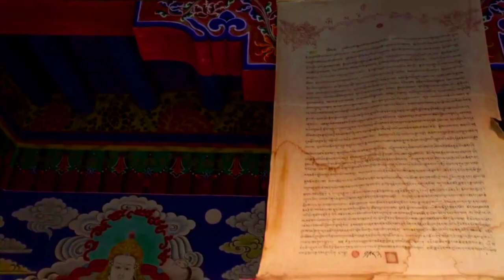Nature relaxation music, study music, Meditation music, Deep Sleeping Music, yoga music, relax music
You are watching Relaxation Nature Film Channel.
I am k Sarkar, I have tried to bring to you the beautiful landscapes of different parts of the world and relaxing music, sleep music, meditation music, study music, yoga music and many more. Which can help your mind to relax and calm the body.I would be very happy if you decided to subscribe and join our community.Have a wonderful day or evening. all time enjoy Relaxation nature films.

Relaxation nature films creator K Sarkar.